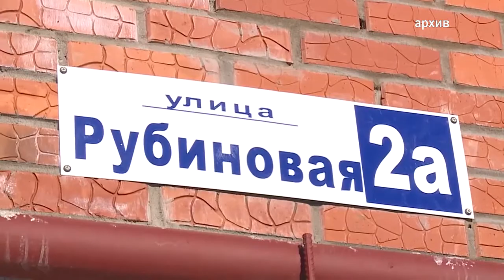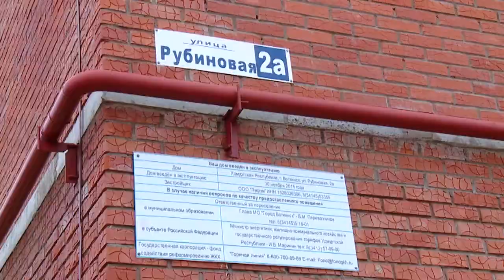Рубиновая 2а опять проблемы